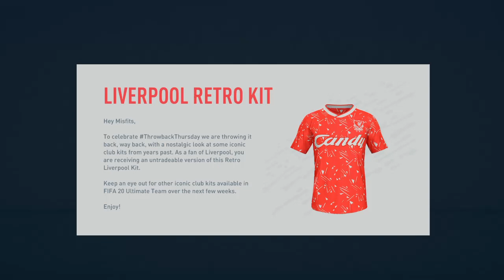FIFA 20 retro lfc kit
I don't really play fifa more of a pes gamer, but when I heard they was giving away retro kits in fifa 20 I jumped at the chance get the lfc retro kit. think the free kit is based on team you choose you support.